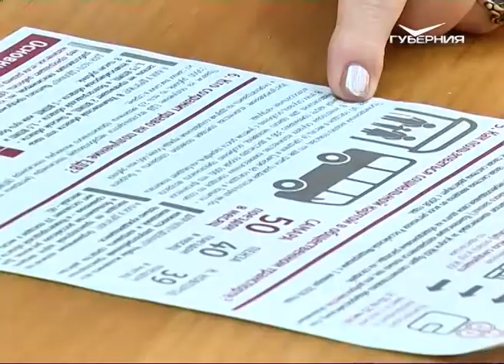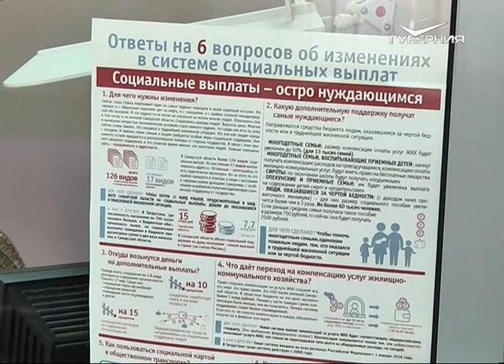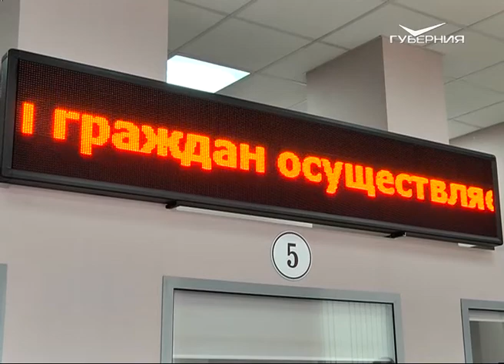Будут ли жителям региона компенсированы расходы на оплату ЖКУ?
Новый порядок начисления компенсации на оплату жилищно-коммунальных услуг выявил обратную сторону прежнего принципа соцподдержки. Когда средства начислялись не глядя, никто не контролировал на какие цели их использовал льготник. Как оказалось, 20 % получателей ЕВД на ЖКУ за эти самые жилищно-коммунальные услуги как раз и не платили. В должниках числится каждый пятый. Новая система, когда деньги выдают лишь тем, кто исправно платит по счетам, по мнению специалистов, гораздо справедливее. Кто получит поддержку, а кто лишил себя такого права? И есть ли у них шанс ее вернуть - узнал Николай Козлов.